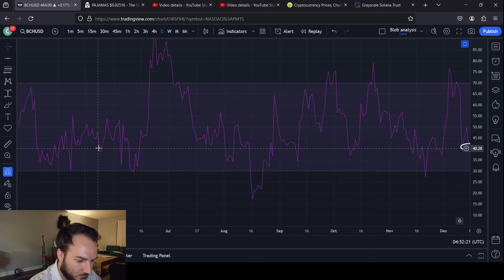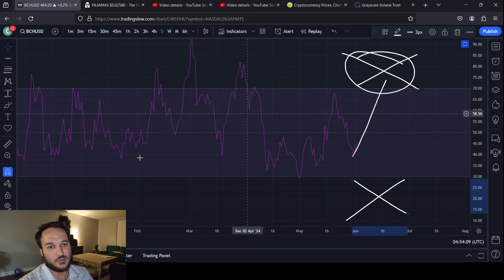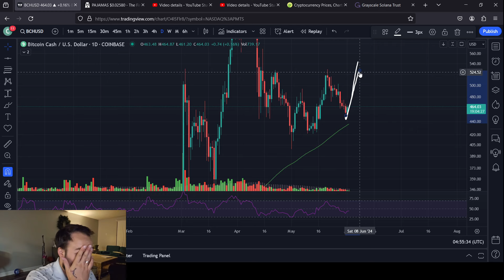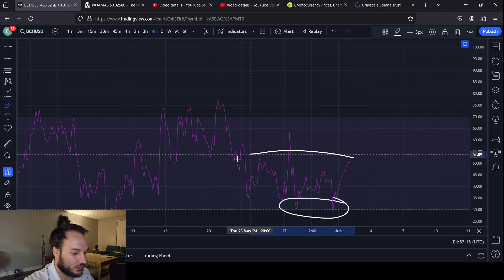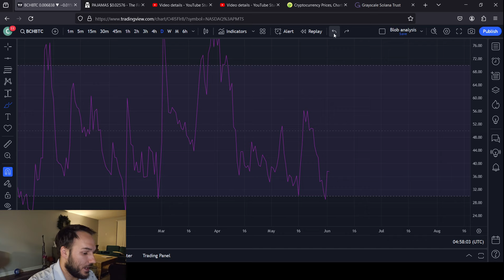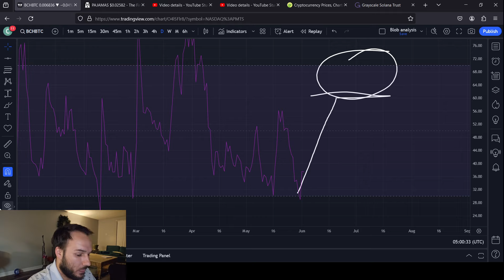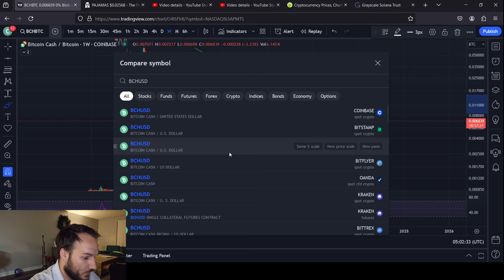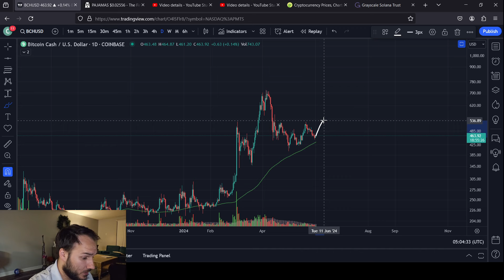Bitcoin Cash Is going To 1k